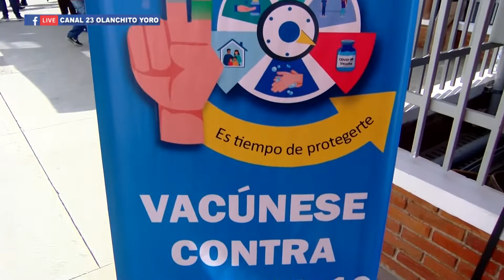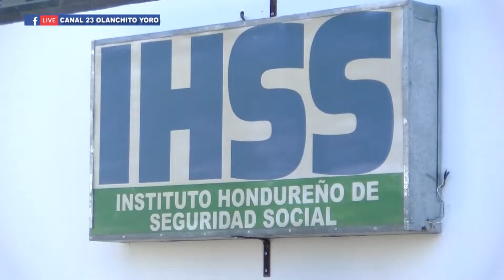AFILIADOS A DIFERENTES SINDICATOS RECIBEN LA PRIMERA DOSIS DE LA VACUNA CONTRA EL COVID